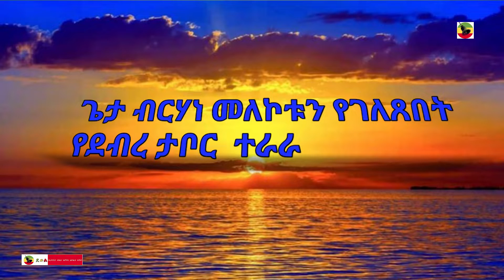ደብረ ታቦር እስራኤል ነሐሴ 13/2012 ዓ/ም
ደብረ ታቦር ጌታችንና አምላካችን ኢየሱስ ክርስቶስ ብርሃነ መለኮቱን የገለፀበት ቅዱስ ተራራ እስራኤል ነሐሴ 13/2012 ዓ/ም